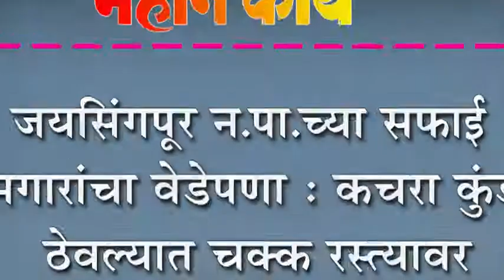जयसिंगपूर न.पा.च्या सफाई कामगारांचा वेडेपणा : कचरा कुंड्या ठेवल्यात चक्क रस्त्यावर